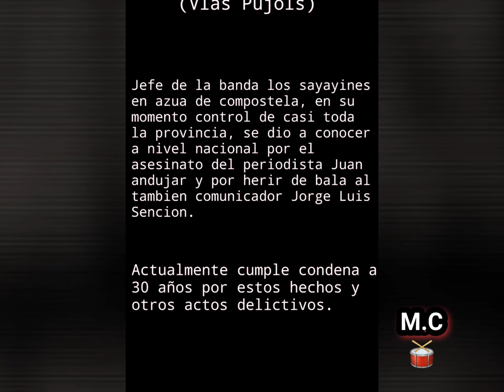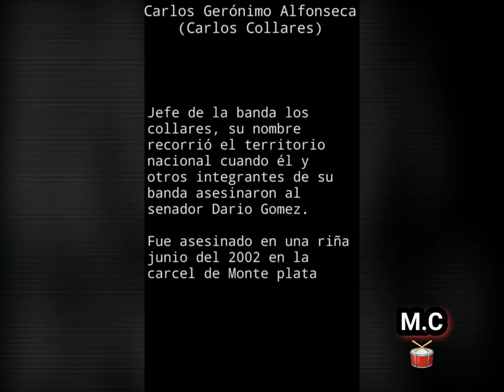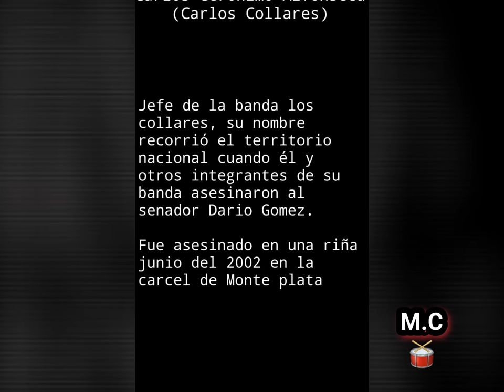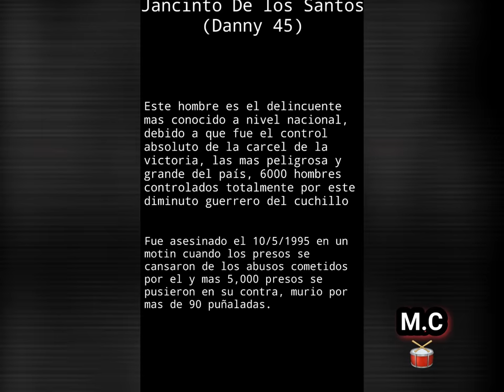Top de los delincuentes mas temidos y famosos en R.D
Bienvenido a "MAMBO Y NEURONAS R.D" donde podrás disfrutar de nuestros análisis relacionados ah farándula y de cultura en general.